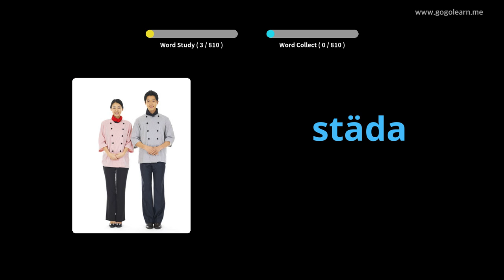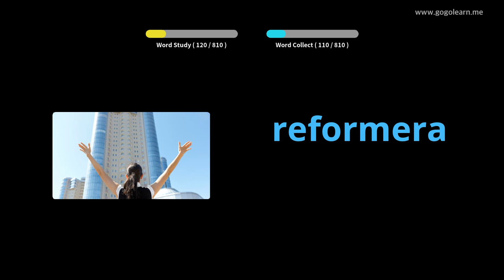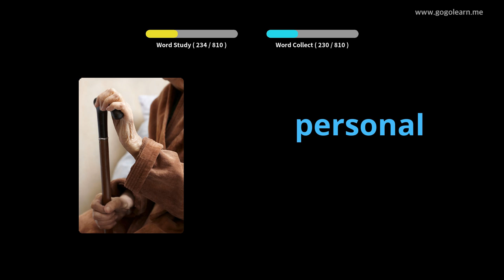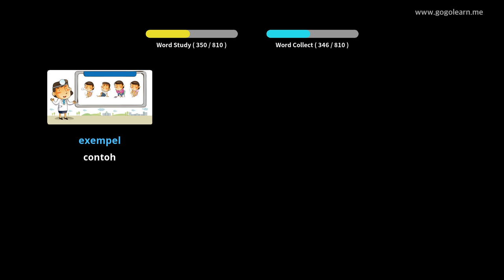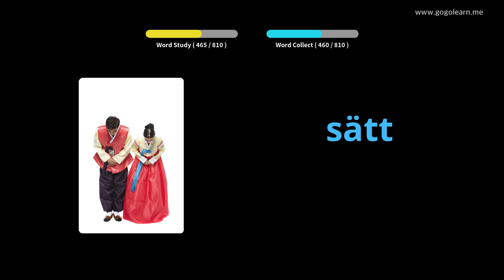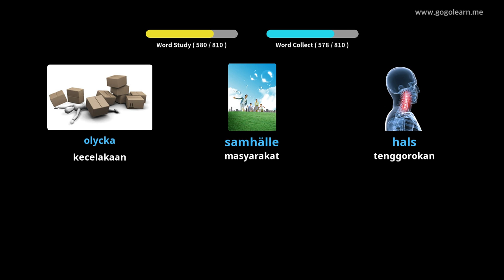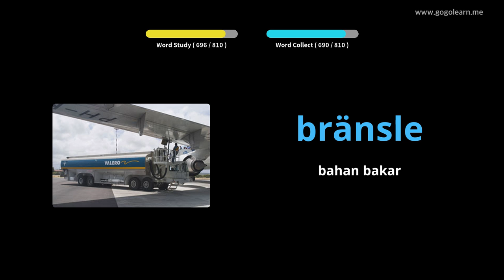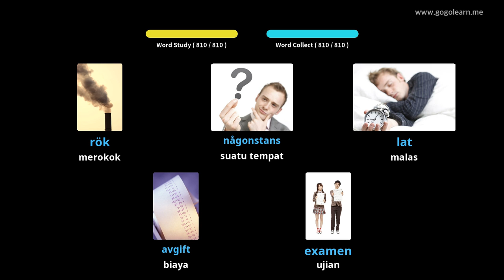Swedish Vocabulary Mendengarkan Saat Tidur | Golearn